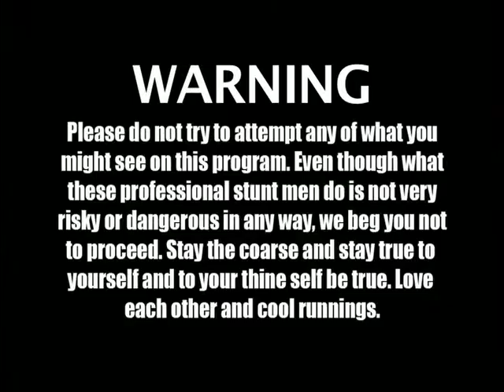Dumbellz - Head Crusherz and Olive Prank (S1 Deleted Scene)